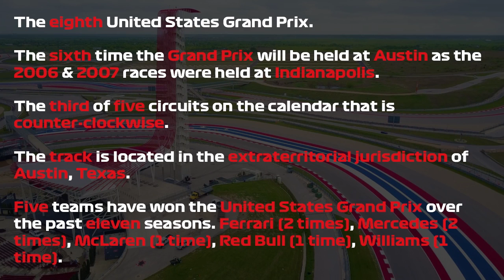GP4 Offline Championship Season 2017:Round 18:United States GP Highlights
Here are the official highlights of Round 18 of the 2017 GP4 Offline Championship.